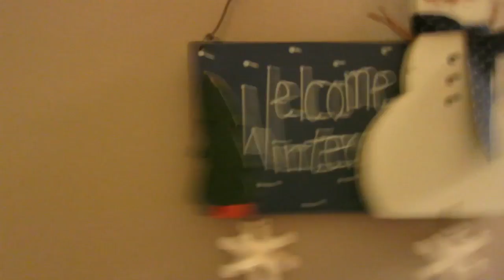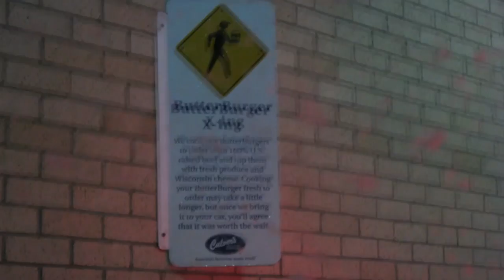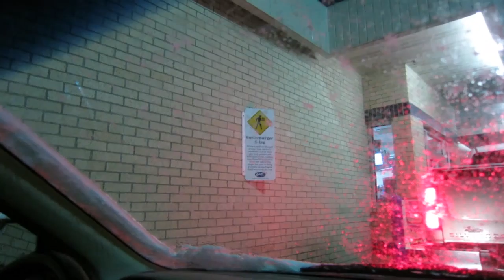The Great Christmas Tree Hunt! ❄ Vlogmas 20, 2012